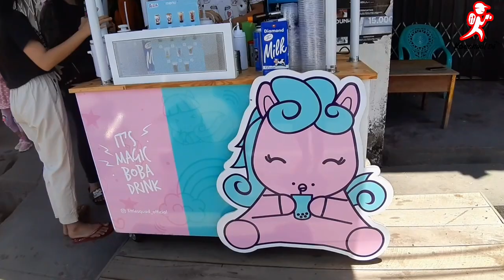MAKIN RAME!!! IDE BISNIS DARI @INSTRAGRAM 1 HARI LUDES 50 GELAS GILE!!!!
Hey Hey Hey Sahabat Joooo semoga sehat-sehat semua yah, AMIN.
"LITTLE SQUAD"
Alamat : Depan Terminal Sambas Pasar Sambas Kec. Samba Ruko no 49
Harga berkisar : 12.000 s.d 17.000/gelas
Buka setiap hari pukul : 10.000 s.d selesai.
Semoga Video ini bisa bermanfaat bagi sahabat jo ambil positifnya saja negatifnya buang yah sahabat jo
Mohon Maaf atas kekurangan dari video saya sahabat jo.
TERIMA KASIH
SELAMAT MENONTON